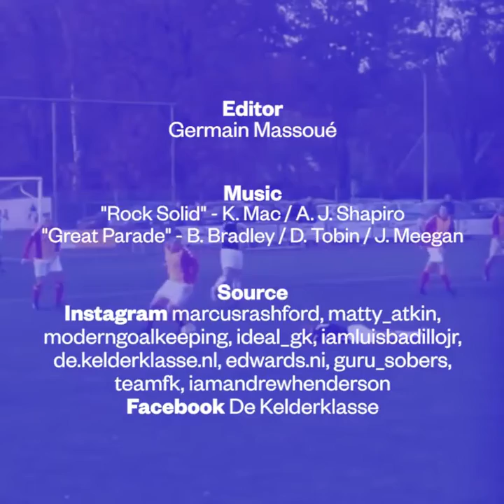Profesionales vs aficionados ⚽😎😰